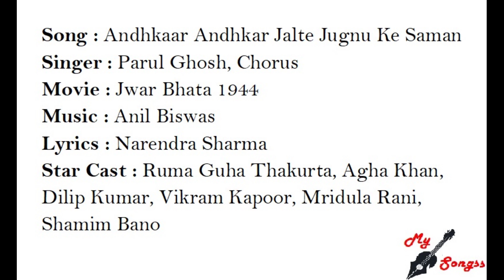Andhkaar Andhkar Jalte Jugnu Ke Saman, Movie : Jwar Bhata 1944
Song : Andhkaar Andhkar Jalte Jugnu Ke Saman
Singer : Parul Ghosh, Chorus
Movie : Jwar Bhata 1944
Lyrics : Narendra Sharma
Star Cast : Ruma Guha Thakurta, Agha Khan, Dilip Kumar, Vikram Kapoor, Mridula Rani, Shamim Bano